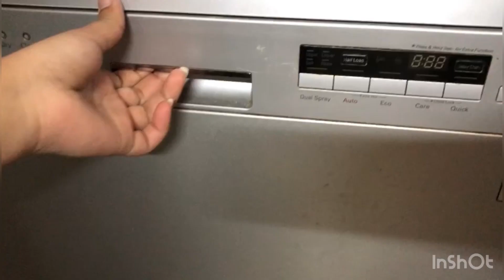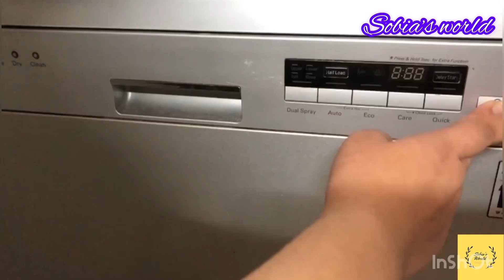How to load Dishwasher | sobia’s world#howtousedishwasher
Today’s special: How to load Dishwasher | sobia’s world

I hope you like this video Informative & helpful video for loading dishwasher. Press bell icon on so you can get notifications from my channel when I upload new video.
JAZAKAALLAH for visiting my channel.